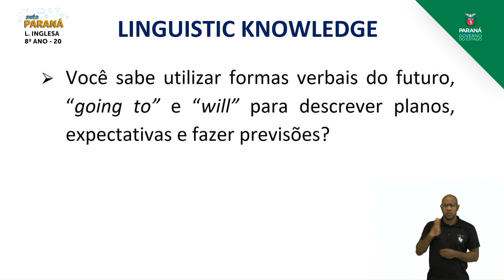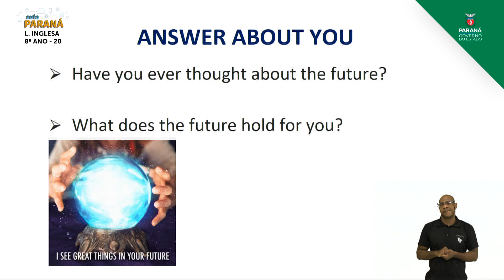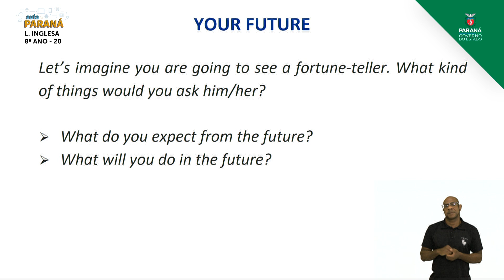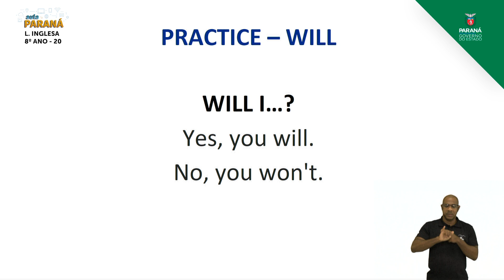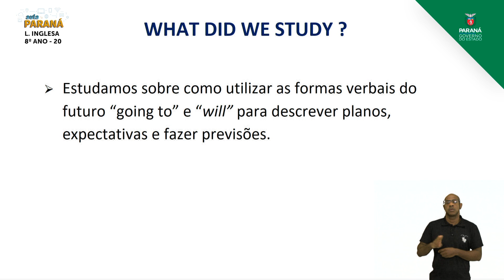2021 | Resumo da Aula | 8º Ano | Língua Inglesa | Aula 20 - Formas Verbais do Futuro: ... - Parte 1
Professora Stella Bello